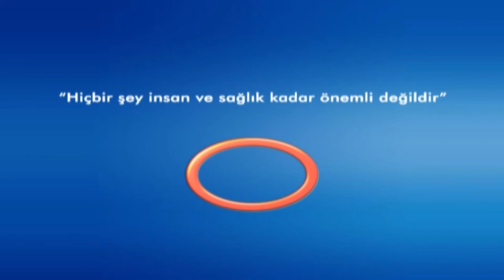Şifa Kapısı- Prof. Dr. Esat AKINCI - Kalp hastalıklarının tedavisinde stend mi daha etkili bypass mı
Şifa Kapısı programında Prof. Dr. Esat AKINCI kalp sağlığı üzerine olan sorularını yanıtlıyor.